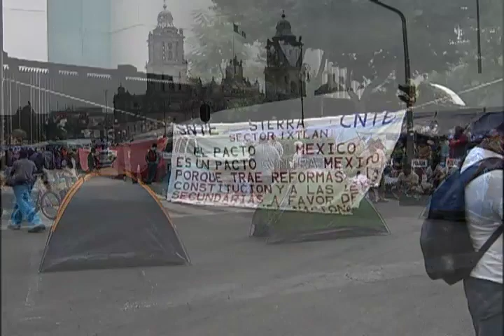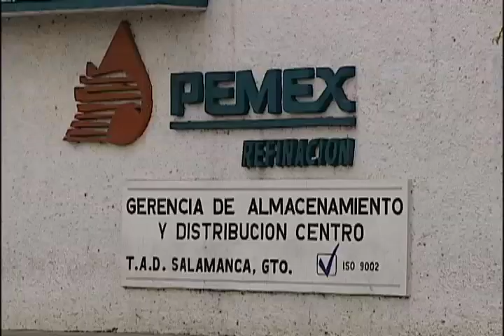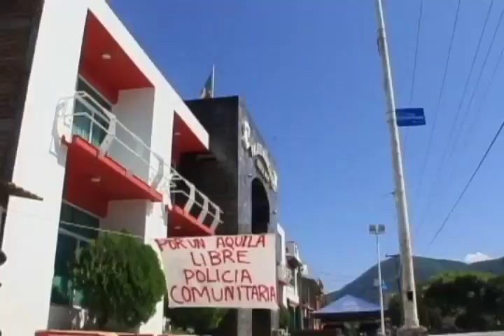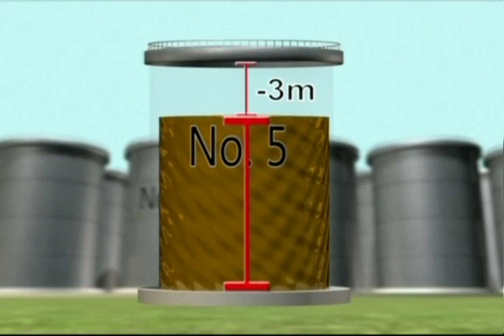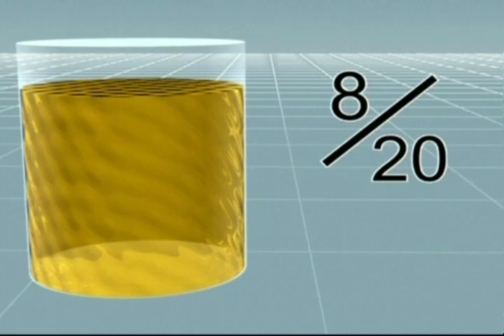Noticias de hoy con Pedro Ferriz, 21 de agosto 2013